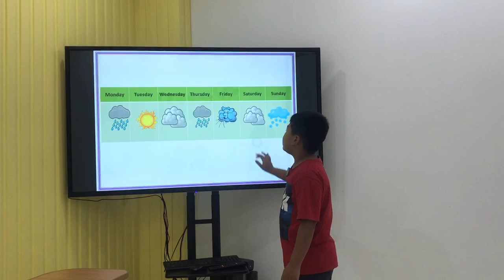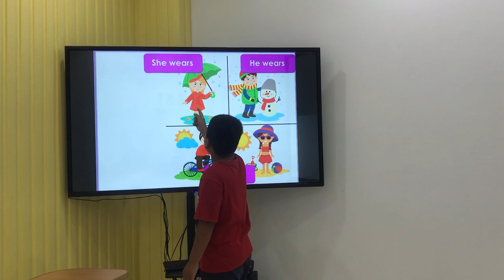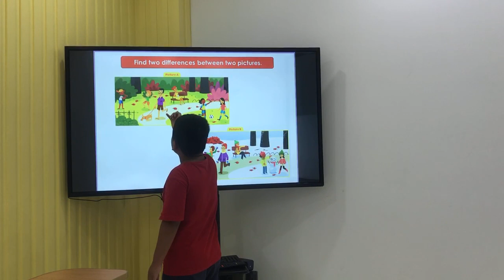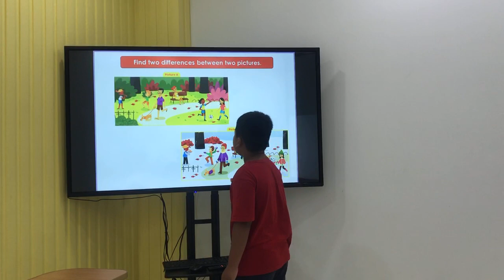Eric BE3 UNIT 5 WEATHER